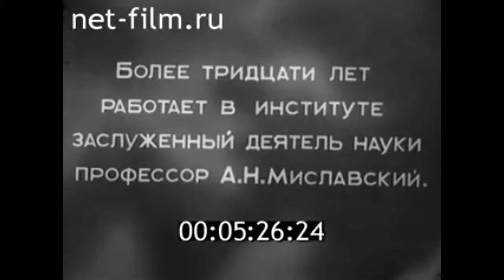1940г. Казанский медицинский институт. Профессор Миславский А.Н.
Межреспубликанский киножурнал №3, 1940г.